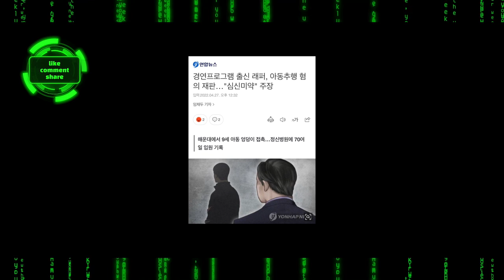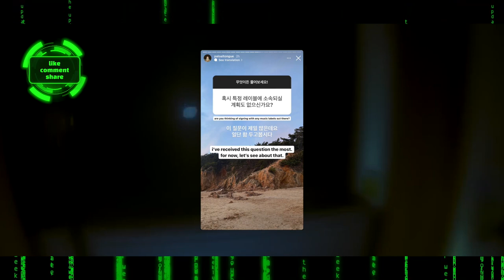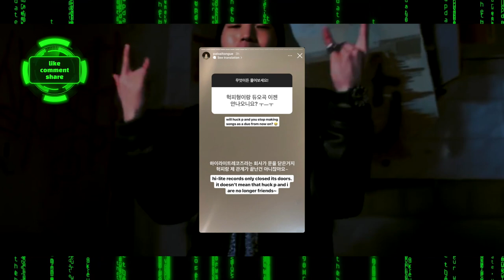OSSHUN GUM CHARGED WITH CHILD SA, SWINGS ROBBED OF $2k, GRAY JOINS "BALLERINA" & More |The Update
00:00 | INTRO
00:16 | Paris and London got Yugyeom
00:25 | Osshun Gum charged with Child SA
01:12 | B-Free releases Diss-Track against Hi-Lite records
02:03 | Gray revealed as music director for „Ballerina“
02:13 | Swings robbed of $2k
02:31 | OUTRO

Hosted by Liv.
Sources: naver, dropthekhhtea, Instagram (artists)